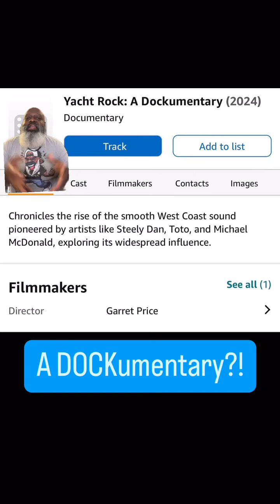Yacht Rock Documentary Premiere I Want In!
Did you hear about the upcoming Yacht Rock documentary? I'm thrilled about it, but I can’t help but wonder why I'm not part of this exciting project! As a fan and historian of yacht rock, I’ve got the passion and the knowledge to contribute. Let’s make it happen!